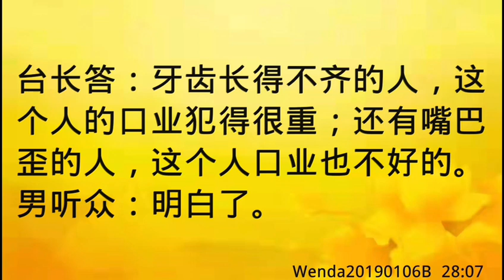卢台长开示：天生牙齿不好是何因果；异位智齿和前世业障有关Wenda20190106B 28:07